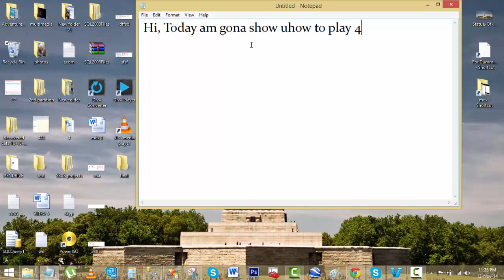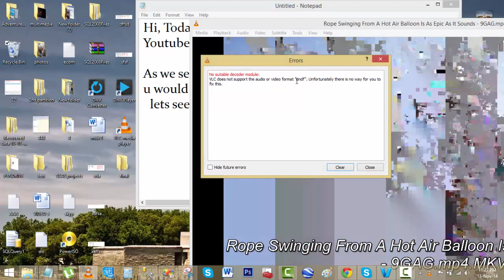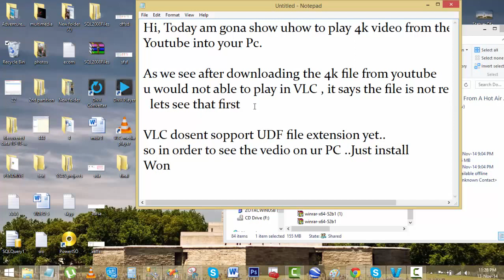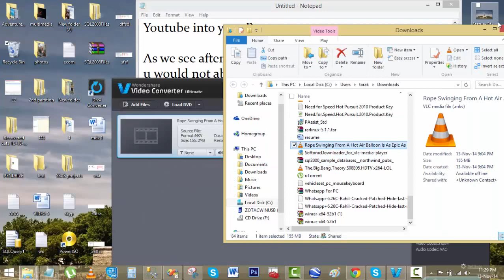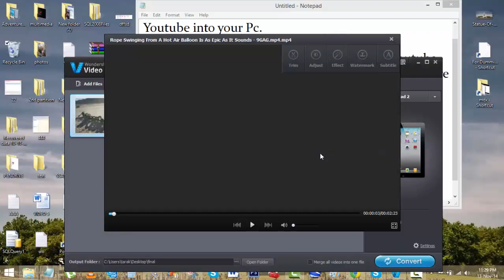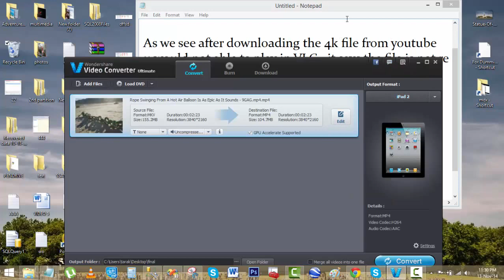How to play.UNDF format or 4K or Ultra high definition video on your PC. Part 1.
VLC dosent support this type of file format. like 4K..so wonder share application is the best ...for this..